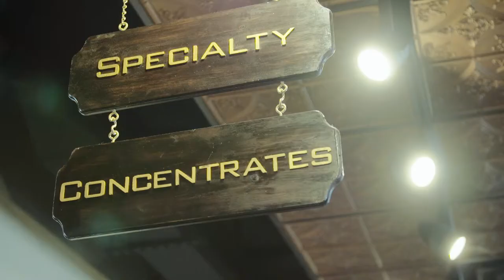About Diego Pellicer - 2019